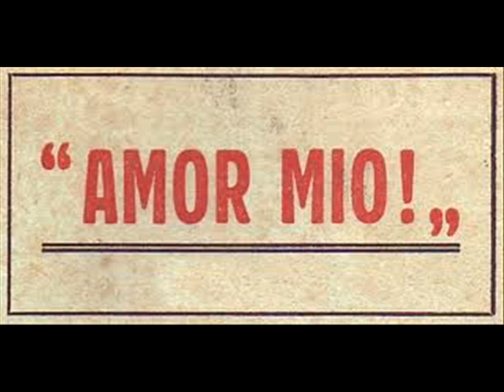AMOR MIO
Cover di Piero Laliscia chitarre e voce
omaggio a lucio per la terra sotto le stelle
tra musica e poesia .